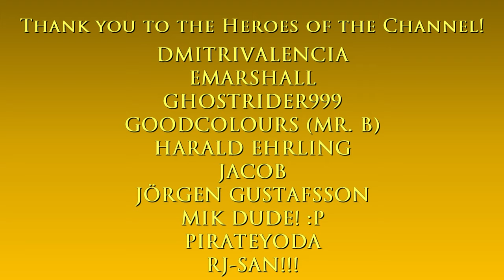1940s Driving - Derek's office to Observatory | Mafia II: Definitive Edition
Hello and welcome to The Game Tourist, featuring Mafia II: Definitive Edition!

Intro: A Gal I Know - Martin Landström

Main computer used:
Model: GX502LXS-HF053TS
Processor: Intel Core i7-10875H
Graphics card: GeForce RTX 2080 Super Max-Q 8GB
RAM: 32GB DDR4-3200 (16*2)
Storage 1: 1TB Western Digital WDC PC SN730 M.2 NVMe PCIe 3.0 SSD
Storage 2: 250GB Samsung 970 EVO Plus M.2 NVMe PCIe 3.0 SSD

Other hardware:
Recorder: Elgato Game Capture 4K60 S+
Headset: ROG Delta
Mouse 1: ROG Gladius II (wired)
Mouse 2: Logitech M170 (wireless)
Extra keyboard: Logitech MK320 (I need num keypad lol)
Controller 1: Logitech Extreme 3D Pro joystick
Controller 2: Microsoft XBox 360 Controller

Software:
OS: Windows 10 Home
Editing: Vegas Movie Studio (legitimate purchase)
Internet: FTTH 300Mbps

About the game:

Mafia II is a 2010 action-adventure game developed by 2K Czech and published by 2K Games. It was released in August 2010 for Microsoft Windows, PlayStation 3, and Xbox 360. The game is a sequel to 2002's Mafia, and the second installment in the Mafia series. A remastered version of the game, entitled Mafia II: Definitive Edition, developed by d3t Ltd, was released by 2K Games on 19 May 2020.

Set within the fictional city of Empire Bay (based on New York City, Chicago, San Francisco, Los Angeles, Boston and Detroit) during the mid-1940s and 1951, the story follows Vito Scaletta, a Sicilian-American mobster and war veteran, who becomes caught in a power struggle among the city's Mafia crime families while attempting to pay back his father's debts and secure a better lifestyle.